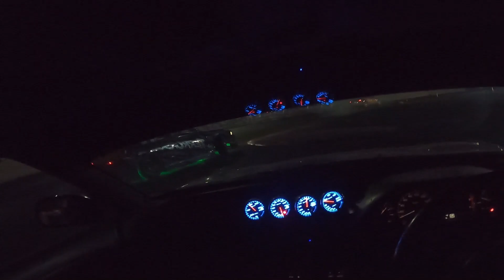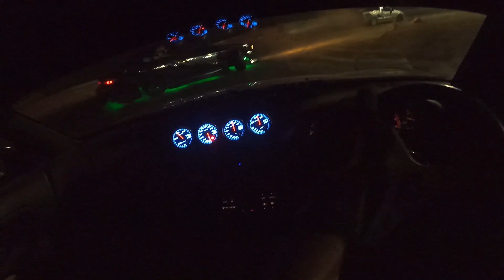Archerfield drift 10/12/20 - Dodging Commodores and Falcons crashing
Some Raw footage of good times from Stainsy's  Go pro with sozza at Archerfield drift from a Thursday night session 10/12/20.